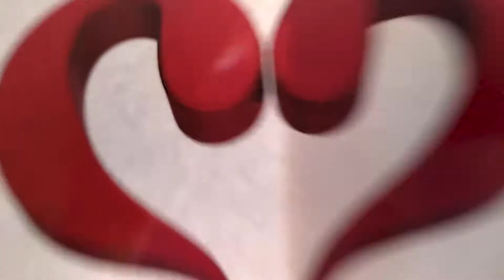Black Eyed Peas - Where is the Love by JICC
Taken from our MIXTAPE Vol. JICC - Jakarta International Community Choir Annual 2020 Production. Thank you everyone who tuned in for our very first online concert!

8 For Love:
Alvira Wahjosoedibjo
Khanti Moana
Michelle Mursalim
Noor Putri Arifianti
Reslian Pardede
Sakhi Mulani
SiSi Arsianti
Soewandi K.S

Director: Bernice Nikki
Production Manager: Kathalizsa
Choreographer: Elissa Hilaliyah
Video Editor: Faddy Ravydera
Sound Editor: Alexander Lexy

JICC (Jakarta International Community Choir) is a performing arts community based in Jakarta. We are an inclusive group that holds NO AUDITION for anyone who wants to join. Our motto is: Sing, Laugh, and Enjoy! You are more than welcome to be part of us for our next year’s production. New semester starts on January 2021!